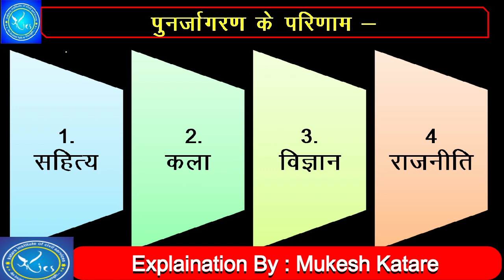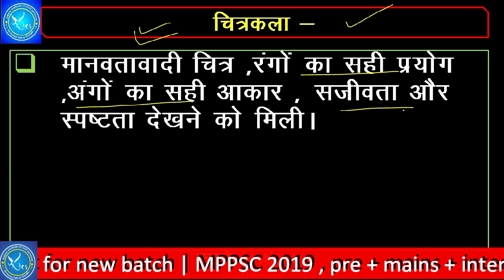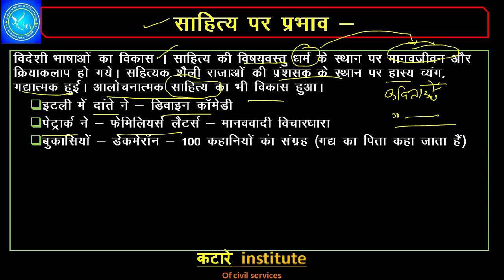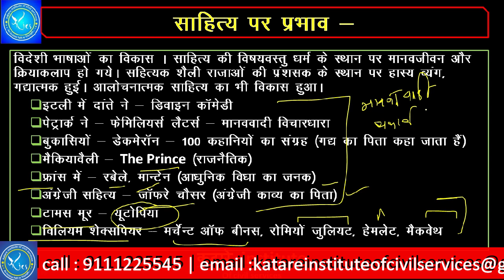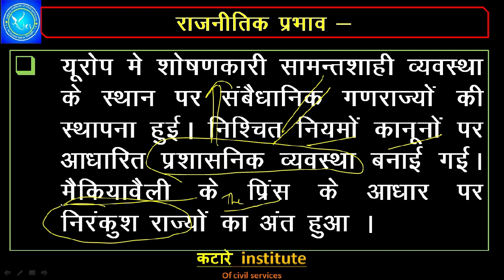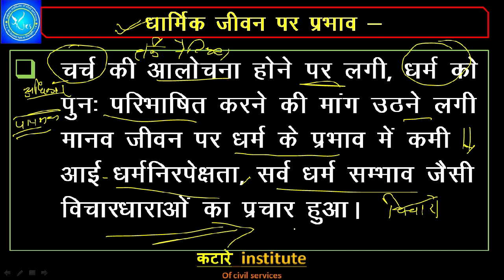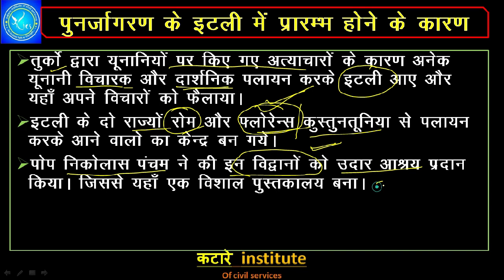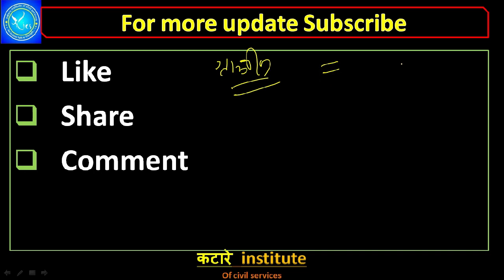पुनर्जागरण के प्रभाव , इटली में ही क्यों MPPSC Mains Paper -1 Part A | 300 Word answer World History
पुनर्जागरण के प्रभाव, पुनर्जागरण के इटली में प्रारंभ होने के कारण का 300 शब्दों में आदर्श उत्तर।
मुख्य परीक्षा के लिए विश्व इतिहास का सम्पूर्ण अध्ययन सामग्री।
Impact of Renaissance in 300 word for MPPSC Mains Paper 1 A.
Learn LIVE with India’s best educators on Unacademy Plus.